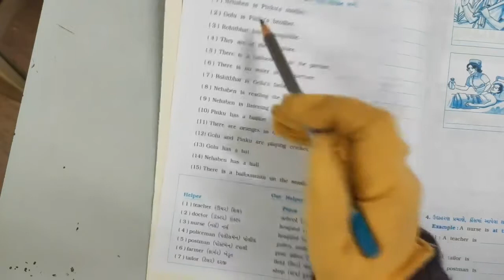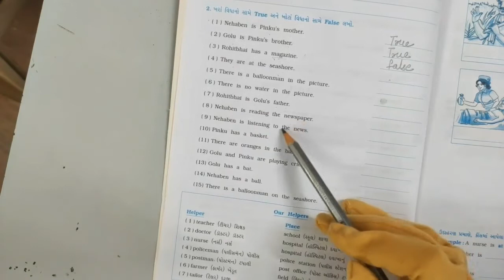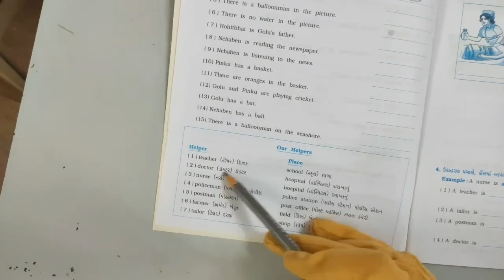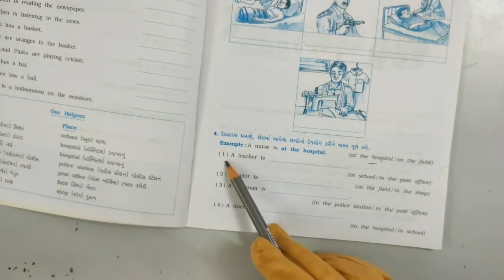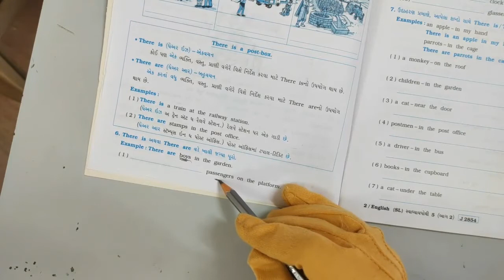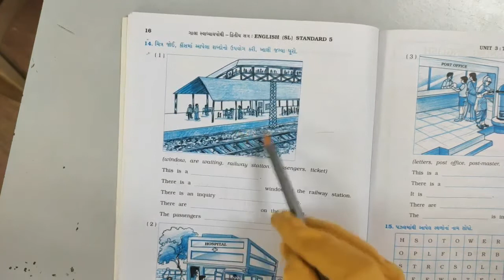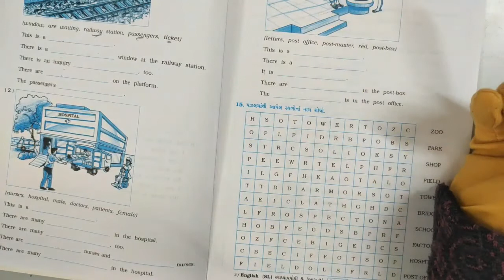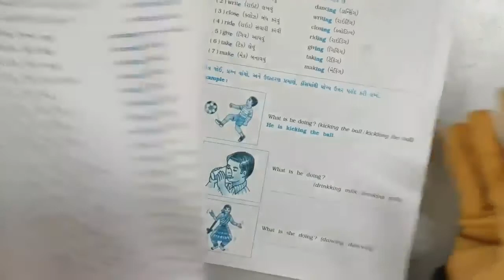STD-5 | CH-3 | WORKBOOK EXERCIES | NEW NCERT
A LECTURED BY SINDHA SHAMIM.